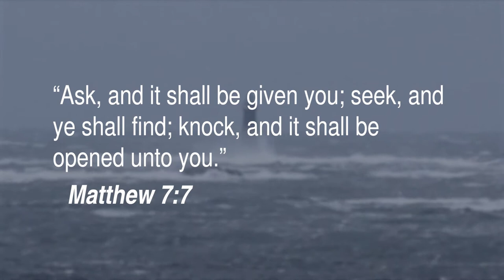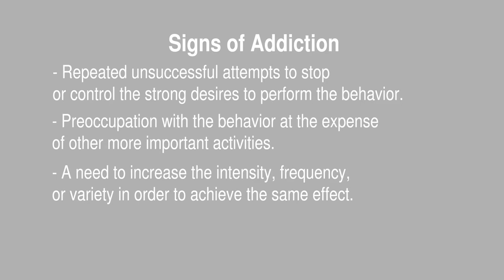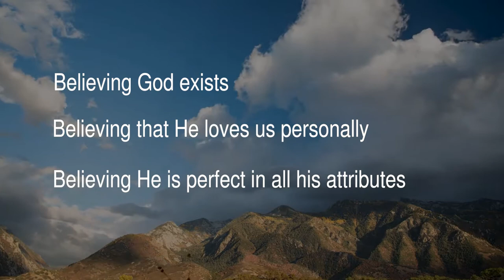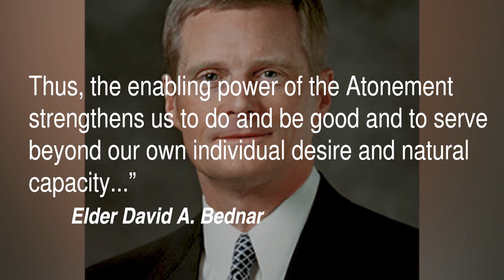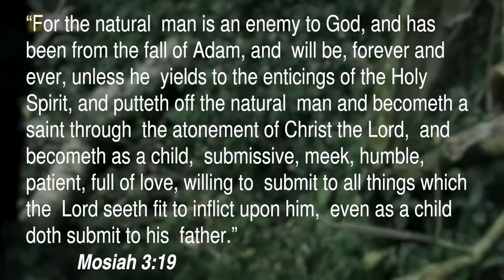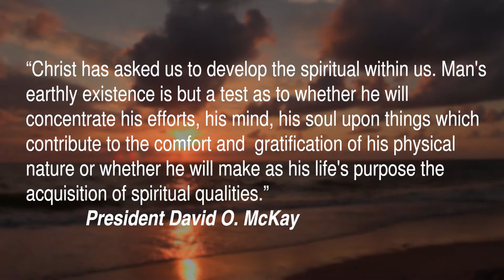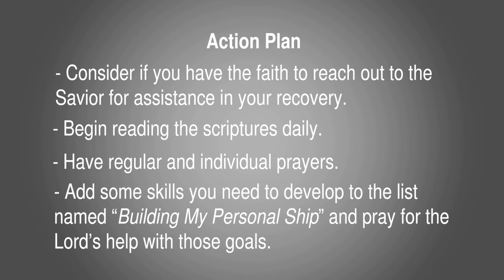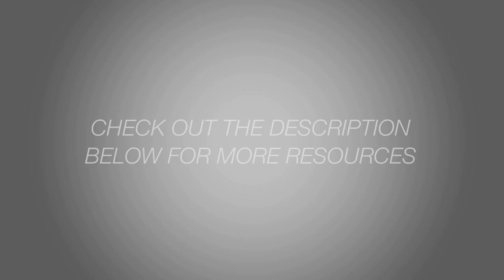Step 1: Faith The Next 12 Steps/ Russ Seigenberg, Ph.D.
This is a 16-part video series on overcoming pornography and sexual addiction using The Next 12 Steps model. (LDS based).  In this video we discuss that it is through faith in Jesus Christ that we can receive the power and knowledge to overcome addictions.

Videographer: Klaus VanZanten

Additional Resources:
Digital version Next 12 Steps book and other recovery tools
The Gospel Tool Kit (book)
How to Train an Elephant (book)

Attributions:

Source: Pixabay, CCO license.

Minots Ledge Lighthouse in Cohasset, Massachusetts   Elek László, Published on Feb 9, 2016.

Source: Vimeo,  CC0 License.

Beach waves and sunset Pixabay CCO license.

Beautiful Planet Earth. Our wonderful home. Viktor Fedoseev Feb 18, 2017.

Must See… Amazing Stunts Compilation, Rajesh Swami, January 3, 2017.

Meet a pair of Memphis area Mormon missionaries TheLDSLife - Living Life as a Latter-day Saint, Oct.